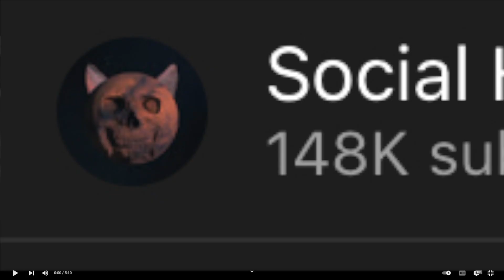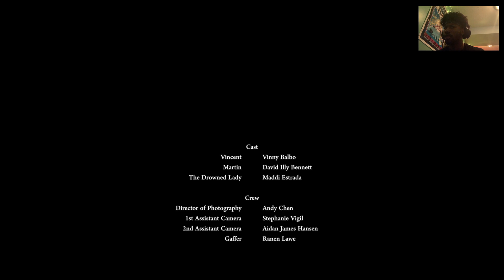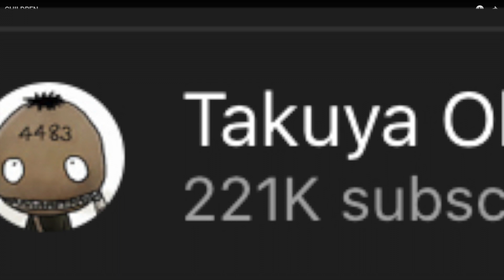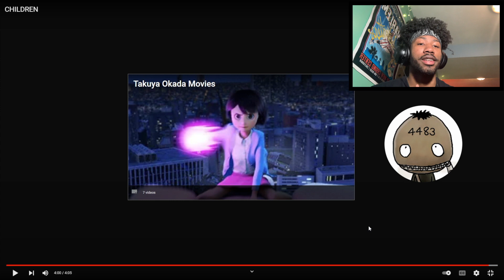NEVER Eat A CARROT After 1 AM.. | Reacting To Scary Short Films | FF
so yesterday I tried to upload this video and only half of it actually went up...hopefully it dpoesnt happen again.
Hope you guys watched the whole video and enjoyed it. And if you guys help me get there by sharing my channel to friends and other social media platforms, that would make this journey so much easier. I know God has my back as well as you guys. Love you guys. Stay safe :)

~KS(Kenni Shifu)

100 DAYS OF KENNI - 1/100 :)

Join The Shaolin Warriors!

我叫KenniShīfu, 你叫什么名字？

Creator code is  PHXILTHY in all caps

~KenniShifu

scary animations on YouTube,
scary animations 2020,
scary animations movies,
scary animations dangmattsmith,
scary animations stories,
scary animations 2021,
scary animations wansee entertainment,
scary animations llama arts,
scary animations reaction,
dangmattsmith scary animations
messyourself scary animations
reacting to scary animations
dangmattsmith scary animations part 1
kubz scouts scary animations
true story scary animations
infinite scary animations
messyourself reacting to scary animations
dangmattsmith scary animations part 25
dangmattsmith scary animations part 17
scary story animations
scary fnaf animations
scary short animations
scary among us animations
scary horror animations
scary minecraft animations
scary true animations
scary true story animations
scary tiktok animations
coryxkenshin merch
coryxkenshin twitter
coryxkenshin sub count
coryxkenshin age
coryxkenshin net worth
coryxkenshin sss
coryxkenshin height
coryxkenshin YouTube
coryxkenshin real name
coryxkenshin fnaf
how old is coryxkenshin
what happened to coryxkenshin
how tall is coryxkenshin
YouTube coryxkenshin,
is coryxkenshin alive,
fright Friday,
sss,
spooky,
sunday,
spookyscarysunday
spooky scary Sunday
scary stories
horror animation
creepy animation
animated story
animated stories
true horror stories animated
nightmare files
true animated stories
stories
animation
short film
story animated
scary stories chills
scary

animated stories
scary story
mr nightmare‬
chillingtales‬
creepy story‬
horror‬
‎horror story‬
creepypasta
halloween
scary stories
terrifying true story
horror movies
llama arts
halloween true stories
halloween stories
true scary story
true scary stories
nightmare
most scary story
haunted
short scary stories
long scary stories
scary cartoons
Llama Arts
Horror Animation
Creepypasta
Creepy Animation
Animated Story
horror tales
scary stories
jump scare
horror film
horror movie
horror scare
creepy story
creepy horror
Scary horror story
scary animation
creepy stories
scary horror
mr nightmare
nightmare stories
creepy clown
scary clown
dark horror
true horror story
Horror
horror anime
horror animation
horror stories
anime
horror pictures
horror video
scare
scary video
viral
trending
scary anime
horror tales
scary stories
jump scare
horror film
horror movie
horror scare
creepy story
creepy horror
Scary horror story
scary animation
creepy stories
scary horror
mr nightmare
nightmare stories
creepy clown
scary clown
dark horror
true stories
horror stories
creepypasta,
creepy stories,
creepy true stories,
true horror stories,
narration,
horror,
scary,
disturbing,
nightmarish,
shocking,
police stories,
true police stories,
cop horror stories,
coronavirus,
covid-19,
coronavirus horror stories,
quarantine horror stories,
scary coronavirus stories,
scary corona stories,
police horror stories,
lockdown horror stories,
shocking true stories,
creepy,
true scary stories,
scary animations 2020
scary animations stories
scary animations messyourself
scary animations infinite
scary animations reaction
scary animations movies
messyourself scary animations
infinite lists scary animations
infinite scary animations